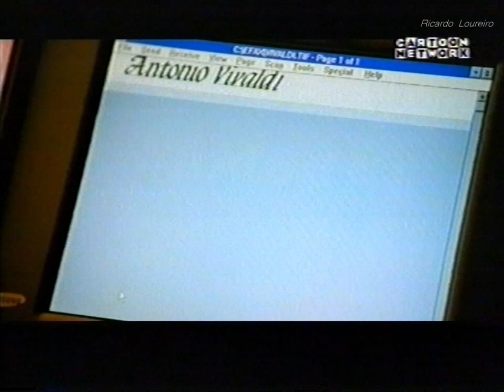Cartoon Network - Intervalo - Dezembro 1995 (1)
Bloco Publicitário Cartoon Network durante "The Flintstones"
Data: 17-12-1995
Cartoon Network VHS

Cartoon Network Continuity Separator
Cartoon Netowork UK
Cartoon Network Advertising Block during "The Flintstones"